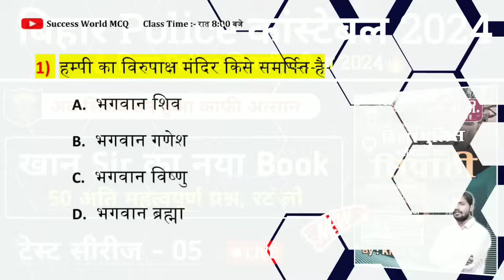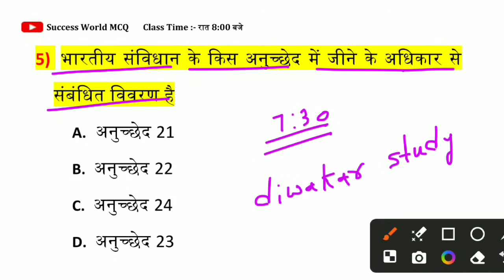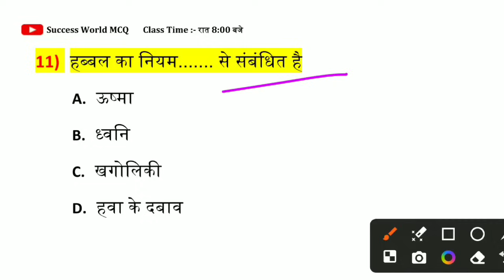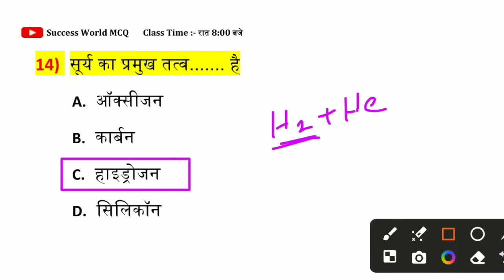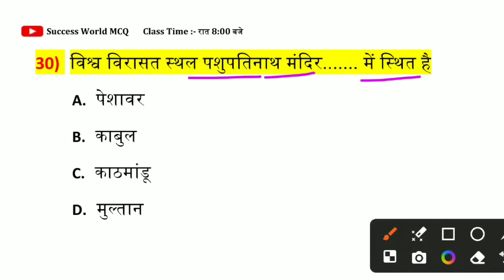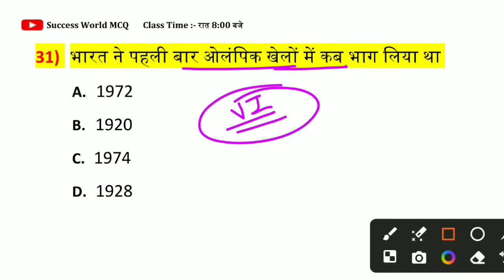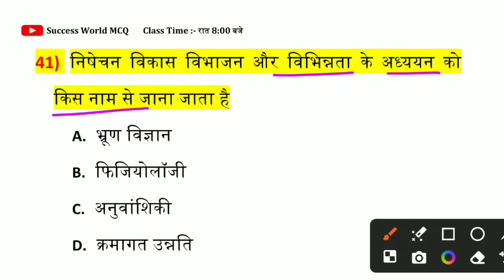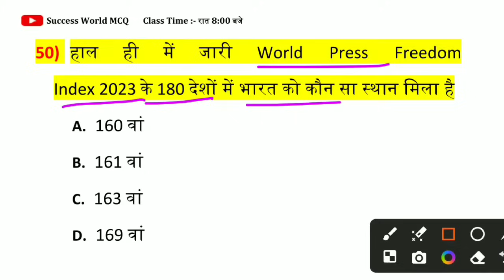Bihar Police Exam 2024 | खान Sir Practice Set-05 | Bihar Police Live Class | 50 महत्वपूर्ण प्रश्न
अगर किसी भी प्रकार की समस्या हो तो आप इस Telegram I'd से हमें Direct Message कर सकते हैं👇👇👇

💠 GK/GS Practice Set-रात 8:00 बजे
💠 Special Science GK - रात 8:30 बजे
💠Math Class - रात 8:30 बजे
💠 हिन्दी व्याकरण Class - रात 8:30 बजे
💠 Topic Wise GK/GS - शाम 7:30 बजे(New Channel पर)

पिछ्ले 12 सालों का One Liner Question Bank Application पर मिलेगा (कम समय में सभी Previous Year Question का रिवीजन करे)

bihar police ka exam kab hai